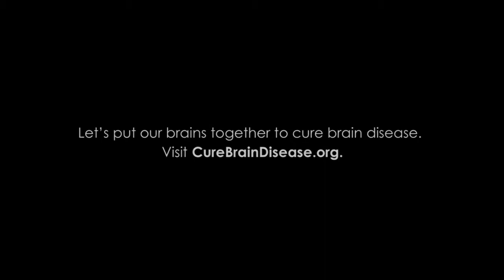Nodding syndrome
It's a documentary about nodding syndrome in northern uganda